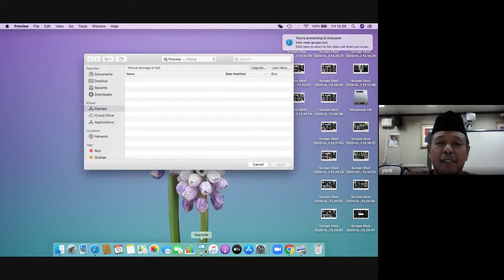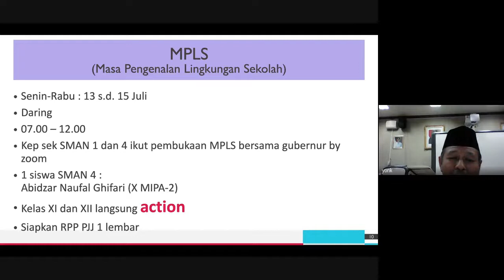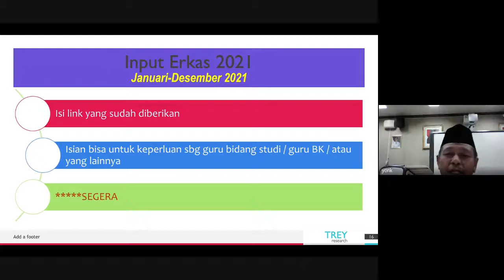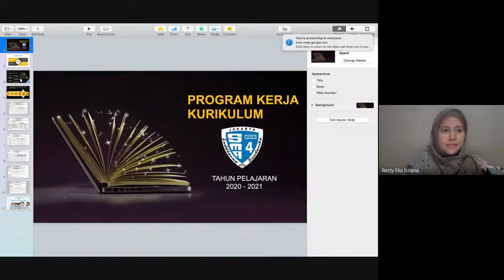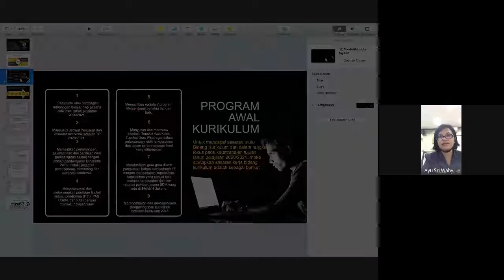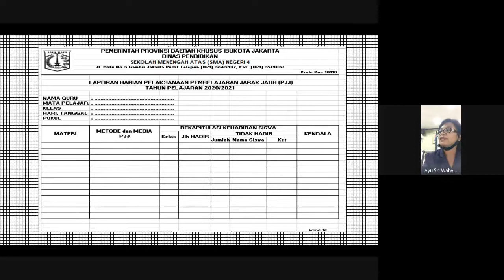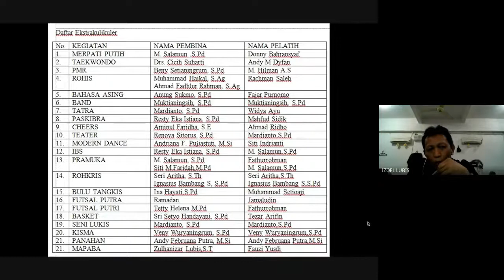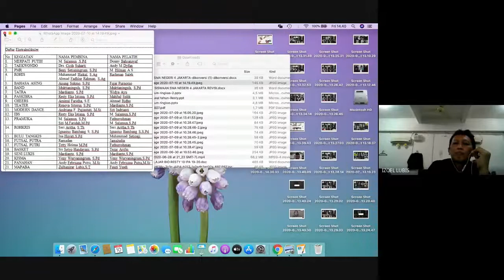RAPAT DINAS AWAL TAHUN PELAJARAN 2020 2021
SMAN 4 JAKARTA persiapan Tahun pelajaran 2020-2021